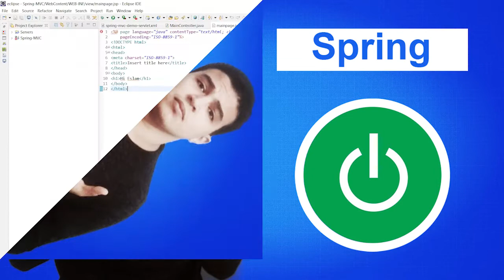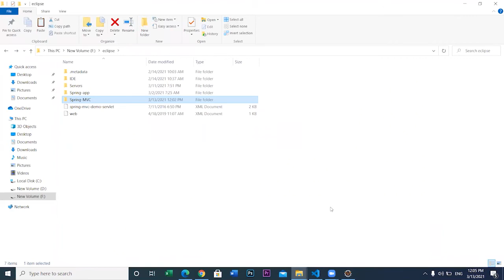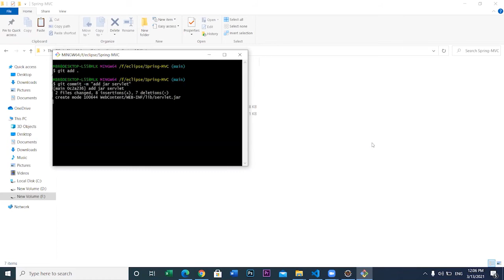Add jars Servlet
Modules
The Spring Framework includes several modules that provide a range of services: